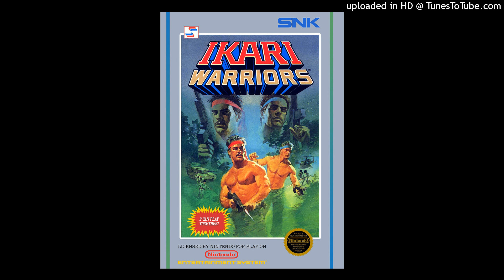Ikari Warriors (NES) OST - Area Theme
Originally Composed by Yoko Osaka Arranged by Micronics Sound Team Sound Driver Provided by K. Sasaki